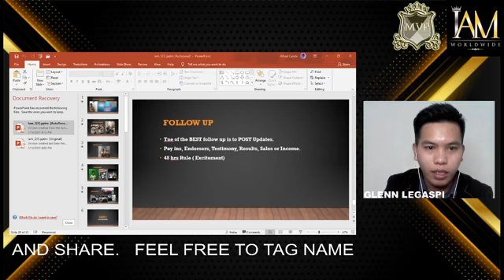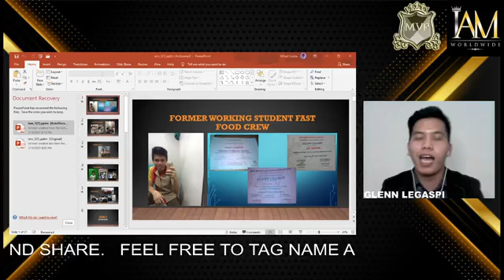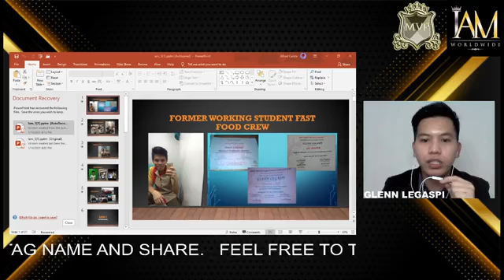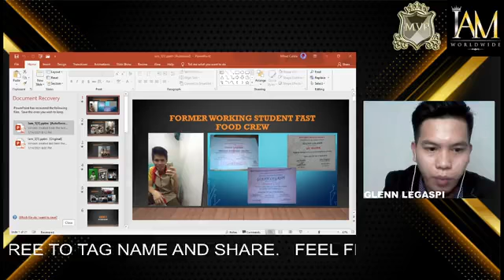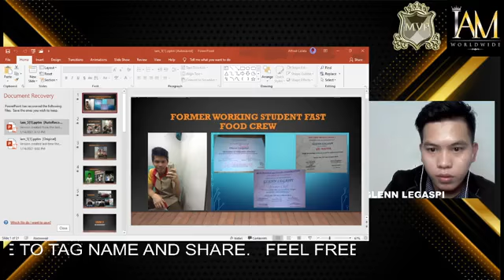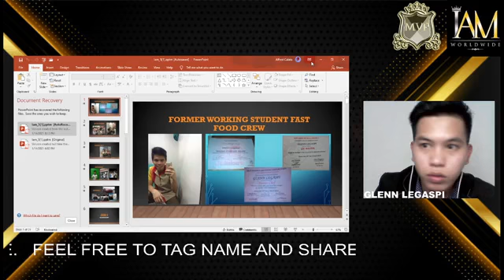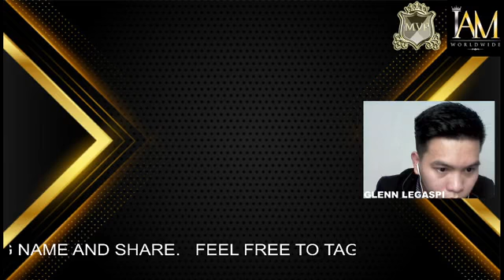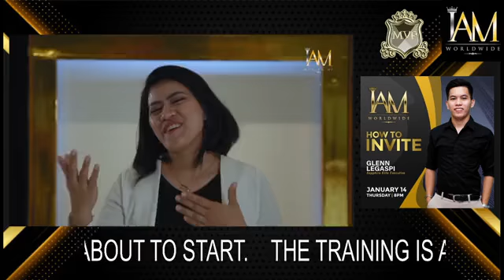IAM How to Invite Training - Ment Glenn Legaspi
@IAM Worldwide Corporation